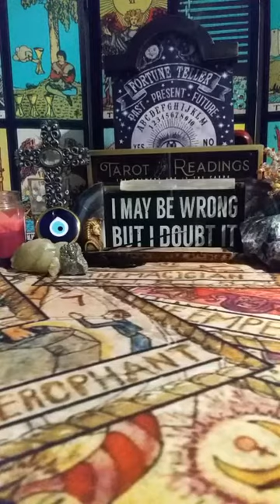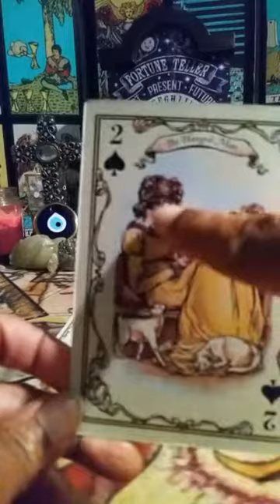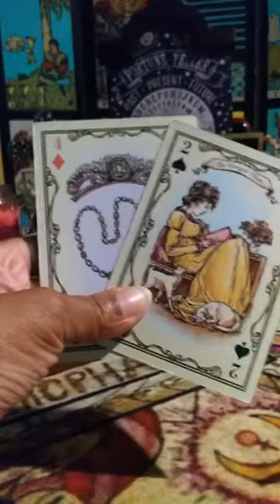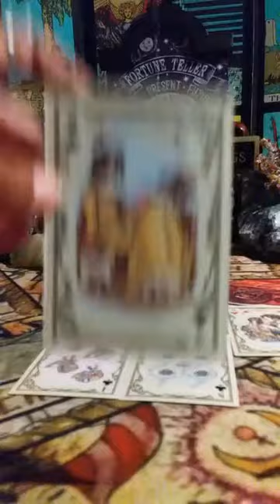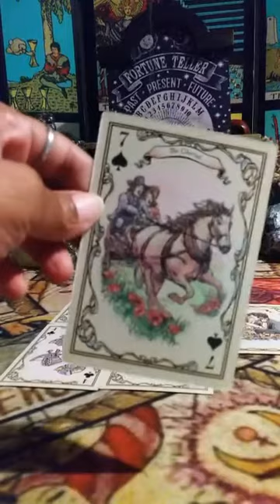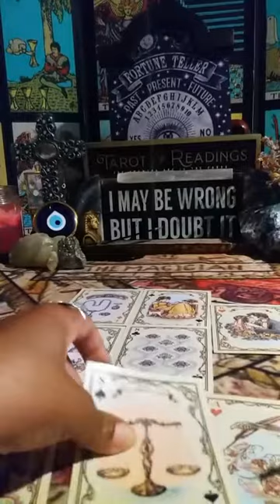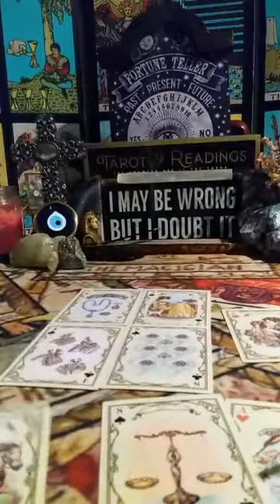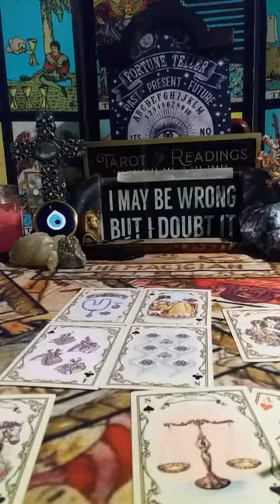DIVINE FEMININE 💌 You Got Sum "ACT RIGHT!" 💯 The Kind Of LOVE That Makes A Man Stand TALL!😉 tarot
💋 NOW BOOKING PSYCHIC LOVE READINGS!

🌹 VIDEO READING
1 Question $50
3 Questions $100